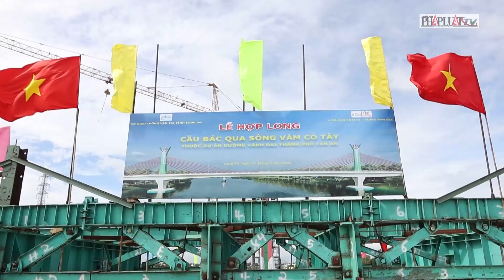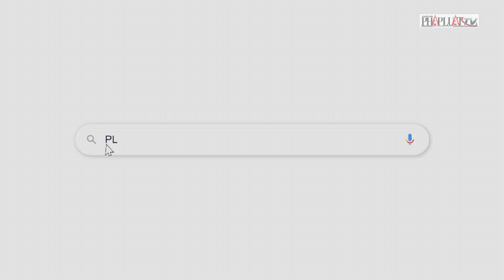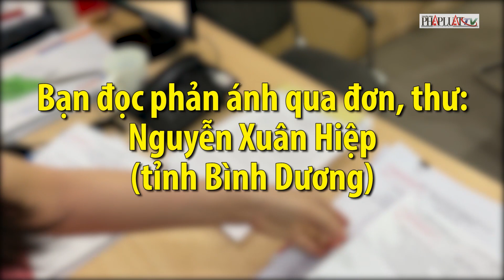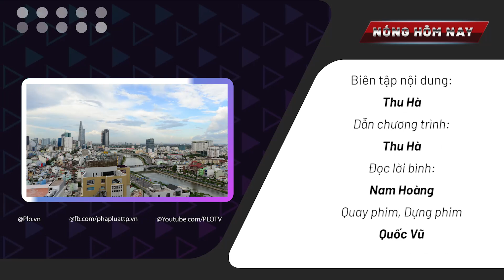Đèo Bảo Lộc, tỉnh Lâm Đồng thông thoáng trong dịp lễ 2-9 - Nóng hôm nay - PLO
Nóng hôm nay 2-9: Cao tốc nối Thanh Hóa, Nghệ An chính thức cho xe lưu thông; Hợp long cầu 576 tỷ đồng bắc qua sông Vàm Cỏ Tây, Long An; Người dân đội nắng về miền Tây trong dịp nghỉ lễ 2-9; Đèo Bảo Lộc, tỉnh Lâm Đồng thông thoáng trong dịp lễ 2-9…